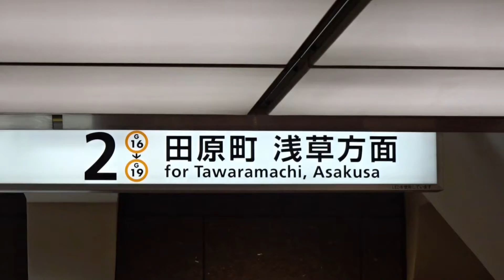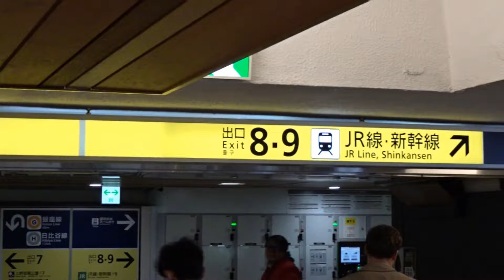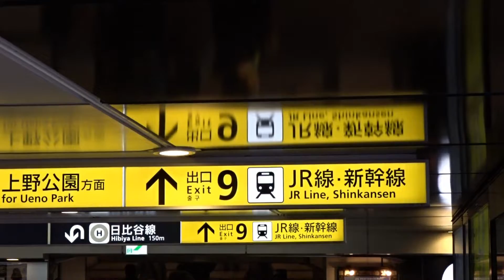【駅前動画】東京メトロ 銀座線 上野駅（東京）Ueno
（撮影 2019/12）
上野駅（うえのえき）は、東京都台東区上野七丁目および東上野三丁目にある、東京地下鉄（東京メトロ）の駅である。